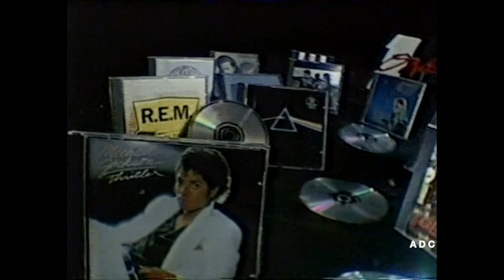BBC1 2 links announcer Roger Maude 29th April 1993